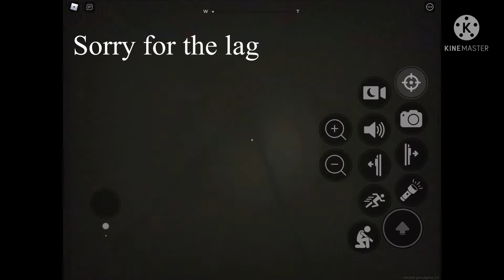Apeirophobia funny moments #1